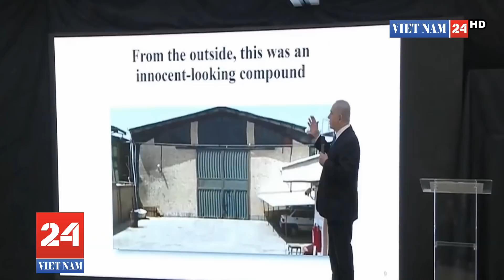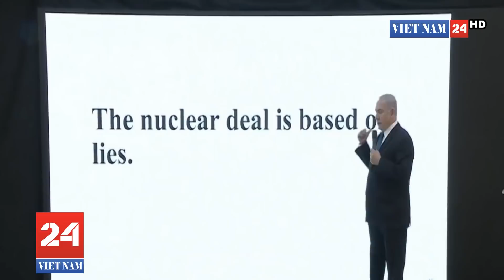Mỹ-Israel định khai hỏa, 1.000 tàu chiến Iran lên đạn, vây kín eo Hormuz: Giờ G sắp điểm?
Iran vừa tiến hành một sự kiện chưa từng có trong lịch sử khi 1.000 chiến hạm đồng loạt hùng dũng vây kín eo biển Hormuz. Dường như cuộc chiến với Mỹ và Israel.sắp được kích hoạt.
AMN đưa tin các lực lượng Hải quân thuộc Vệ binh Cách mạng Hồi giáo Iran (IRGC) đã tiến hành một cuộc tập trận với quy mô lớn chưa từng có trong lịch sử tại Vịnh Ả-rập và Biển Oman với sự tham gia của tới 1.000 chiến hạm thuộc nhiều loại khác nhau.

Theo Hãng thông tấn bán chính thức Fars News của Iran, hơn 1.000 chiến hạm từ tàu tấn công nhanh hạng nhẹ cho tới các tàu cỡ vừa và cỡ lớn của nước này đã tham gia cuộc tập trận quy mô cực "khủng" do IRGC tiến hành.
Các khoa mục diễn tập này diễn ra vào ngày thứ 7 trong cuộc tập trận quy mô lớn chưa từng có mang tên "Tuần lễ Tổng động viên" dưới sự chỉ huy của IRGC.
Khu vực tập trận là eo biển chiến lược Hormuz. Với sự tham gia của hơn 1.000 chiến hạm gồm đủ loại, các lực lượng Hải quân Iran giăng kín tuyến đường hàng hải thuộc loại tấp nập bậc nhất thế giới này.

Từ lệnh lực lượng Hải quân thuộc Vệ binh cách mạng Hồi giáo Iran, Đô đốc Ali Reza Tangsiri, tuyên bố trong một thông điệp cho biết:

"Cuộc tập trận này nhằm phô diễn 'sức mạnh hải quân', và mang thông điệp hòa bình, hữu nghị, tình anh em, sự hy sinh, thiết lập và duy trì an ninh bền vững tại khu vực và trên biển Oman, đồng thời tăng cường khả năng sẵn sàng chiến đấu cũng như chất lượng cơ động chiến đấu của IRGC".

Đáng chú ý, cuộc tập trận diễn ra trong bối cảnh căng thẳng với Mỹ đang tăng cao sau khi có những báo cáo cho thấy Tổng thống Mỹ Donald Trump đang có ý định tấn công tổng lực nhằm vào Iran trước khi ông rời Nhà trắng vào ngày 20/01/2021.

Kế hoạch tấn công Iran của Mỹ dường như còn có sự tham gia của Israel - đối thủ truyền kiếp của nước Cộng hòa Hồi giáo.